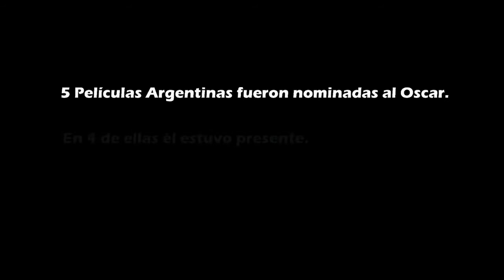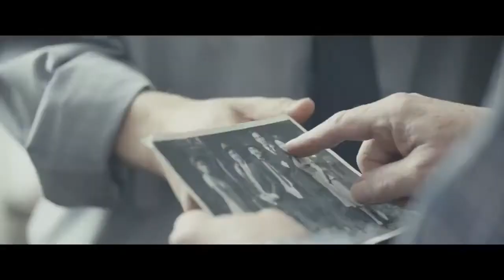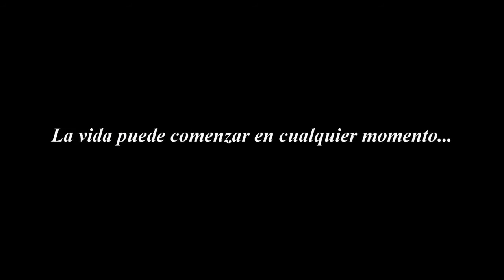Fermín, la película, de Hernán Findling & Oliver Kolker - Trailer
Trailer de Fermín, la película, de Hernán Findling & Oliver Kolker
Estreno en Argentina: 24 de abril de 2014